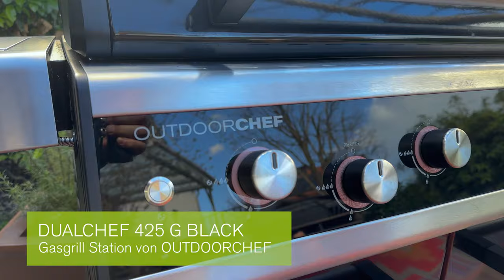Meisterwerk vom Grill: TOM HEINZLES ultimative Pizza mit geräucherter Burrata & Trüffelöl. Deliziös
In dieser besonderen Episode lädt der gefeierte Grillmeister TOM HEINZLE aus Österreich in seine Outdoorküche nach Vorarlberg ein.

Mit großer Leidenschaft und Expertise führt TOM uns durch die Kunst der Pizzazubereitung, angefangen beim Geheimnis seines 72 Stunden lang gereiften Teigs.

Erlebe, wie TOM eine exquisite Kombination aus frischen Tomaten, duftendem Basilikum, knackigem Spinat und dem luxuriösen Aroma von Trüffelöl auf seiner Pizza vereint.

Das Highlight dabei:
ein auf dem Dualchef 425 Grill von OUTDOORCHEF geräucherter Burrata, verfeinert mit dem feinen Rauch des spektakulären SMOKE Kaltrauchgenerators von OUTDOORCHEF.

TOM HEINZLES persönliche Lieblingspizza, die er jetzt mit uns exklusiv teilt.